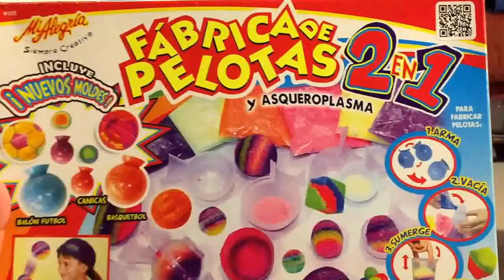Haciendo pelotas Mi Alegría Fábrica de pelotas. Diversión niños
Pablo  y Sofi muy entretenidos con esta fábrica de pelotas, sencillo para niños.